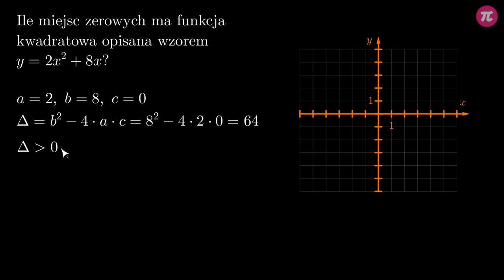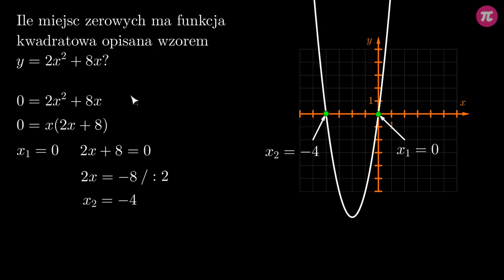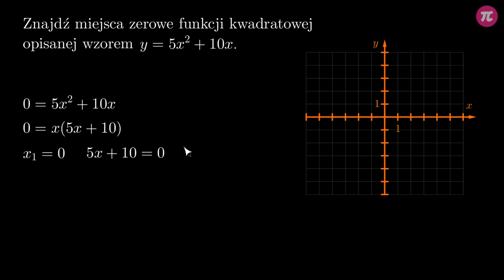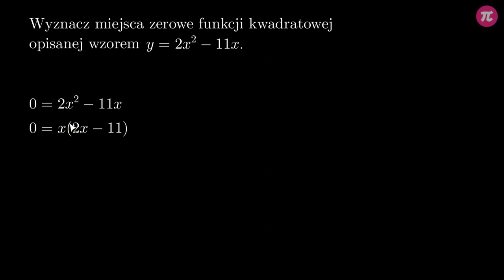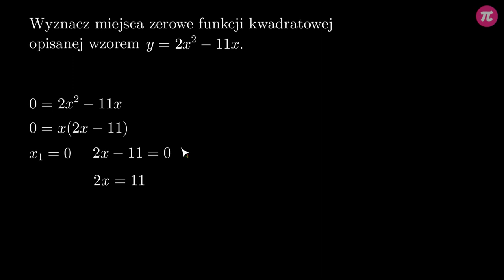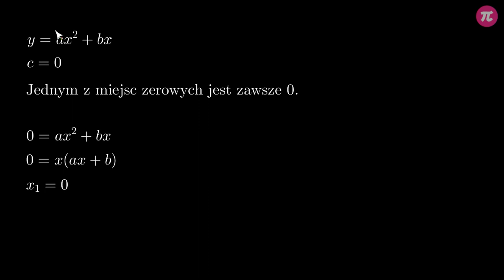Rozwiązywanie równań kwadratowych, w których c=0 #2 [ Równania kwadratowe i postać iloczynowa ]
Z tej wideolekcji dowiesz się:
 - jak rozwiązywać równania kwadratowe w postaci ogólnej, w których współczynnik c to 0.

PLAYLISTA
Ta wideolekcja jest częścią playlisty [ Równania kwadratowe i postać iloczynowa ]:
Ta playlista dotyczy rozwiązywania równań kwadratowych oraz postaci iloczynowej funkcji kwadratowej. Dowiesz się z niej, jak rozwiązywać równania kwadratowe oraz skąd wynikają wzory na pierwiastki równania kwadratowego. Nauczysz się również zapisywać funkcję kwadratową w postaci iloczynowej oraz zamieniać różne postaci funkcji kwadratowej.

Tutor: Krzysztof Chojecki
Konsultant: Zofia Wiśniewska
Grafika podsumowania: Valeriia Malyk
Materiały: Krzysztof Chojecki
Redakcja: Małgorzata Załoga